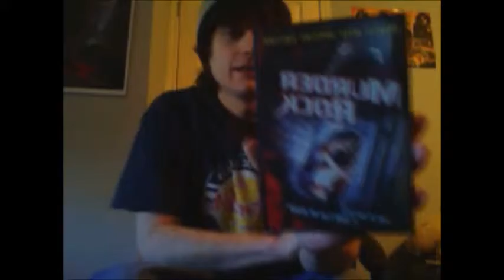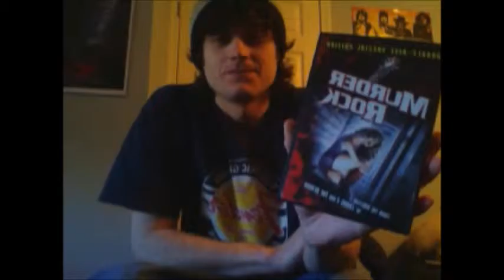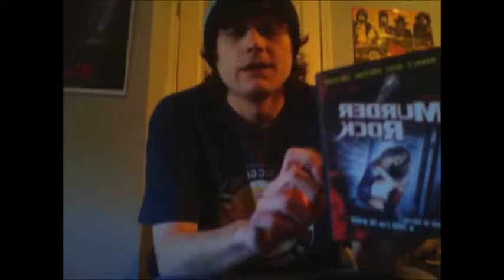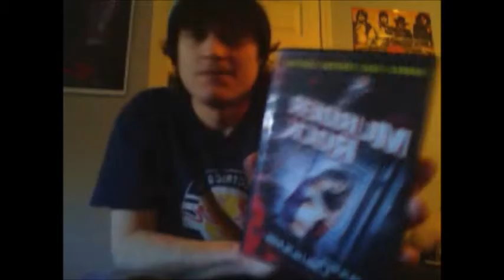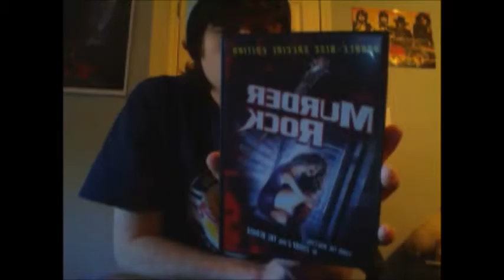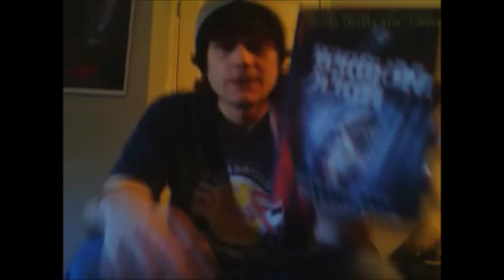Week 128 Dubby Dubbles Reviews: Murder Rock: Dancing Death (1984)